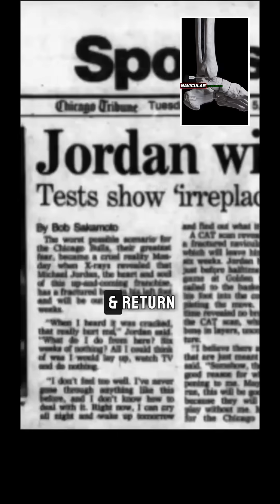Doctor explains Michael Jordan’s Navicular Fracture